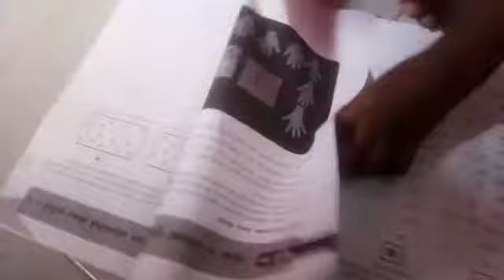હોમ લર્નિંગ લેશન -મુનશીફા -20200809